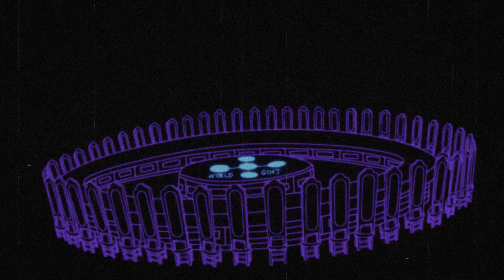6 PERSONNAGES MYSTÈRIEUX DANS ONE PIECE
Après avoir parler des mystère ou intrigue du scénario, je me devais de faire un tour du côté des acteurs qui font vivre le monde d'Oda.

MUSIQUES :
• Pandrezz - Deep Down
• Pandrezz - Shivers
• Pandrezz - Misty Village
• Pandrezz - Single Star
• Pandrezz - Deserved Rest
• Pandrezz - Just Hold On

🔥 Je fais UNE VIDÉO tous les JEUDI à 18H 🔥

Je vous dis à la semaine prochaine ! 🔥

(Si j’ai utilisé votre illustration sans vous créditer faites le moi savoir !)